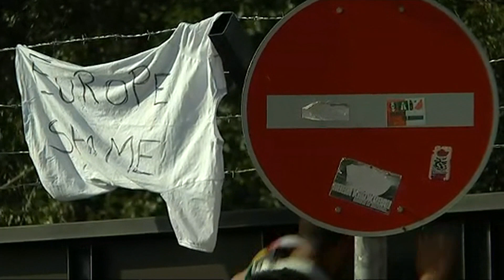European migrant crisis: Hungary's new laws to stop refugees crossing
Hungary declares a state of emergency and introduces draconian new laws to stop refugees and migrants crossing its border with Serbia. The tough new line came as hundreds of people massed on the Serbian side of the new razor-wire fence.